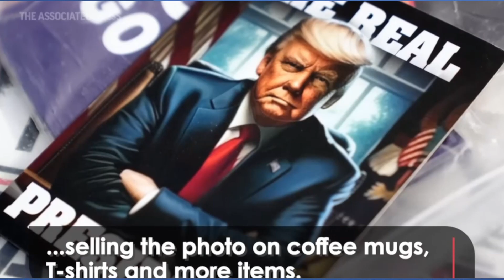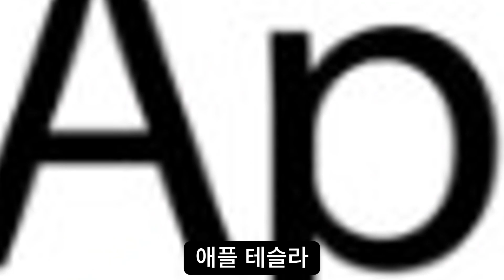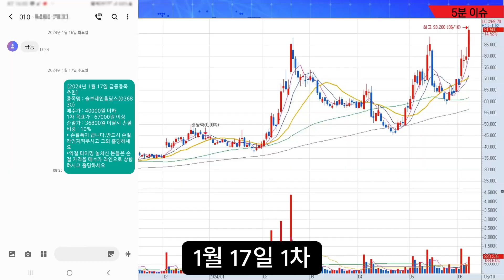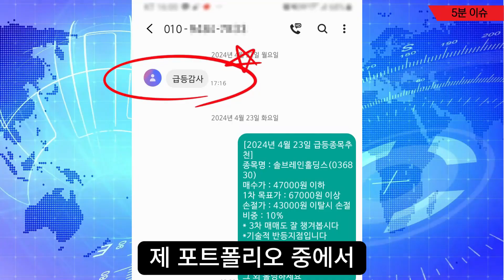[자막뉴스] 장사꾼이 따로 없다. 트럼프 디지털카드 만들어서 수백억 번다